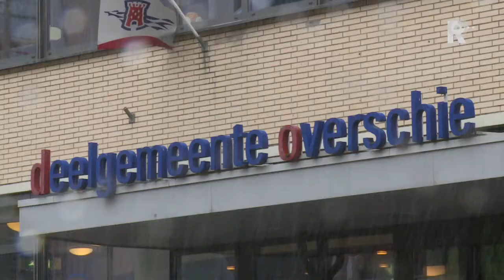Kantoor verboden gebied voor ambtenaren Overschie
Wie de komende maand iets moet regelen met de Rotterdamse deelgemeente Overschie kan vrijwel overal een afspraak maken: in de kroeg, thuis of in Park Zestienhoven. Als het maar niet op het kantoor van de deelgemeente is.

   Lees meer: Kantoor verboden gebied voor ambtenaren Overschie